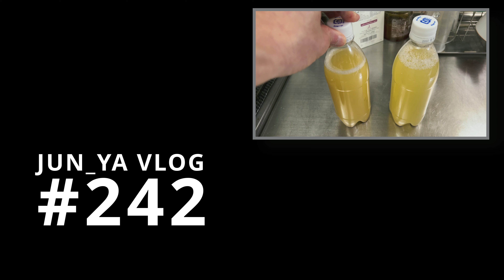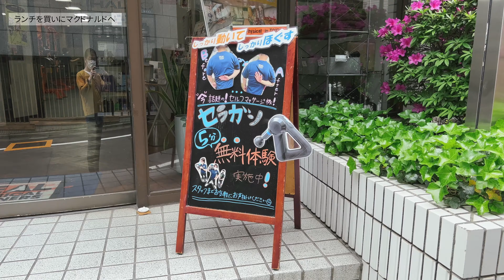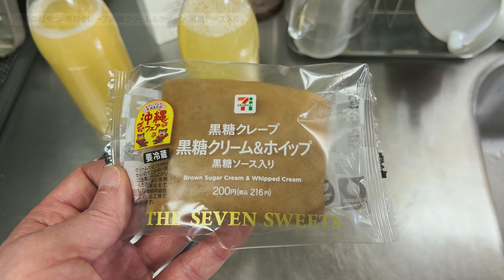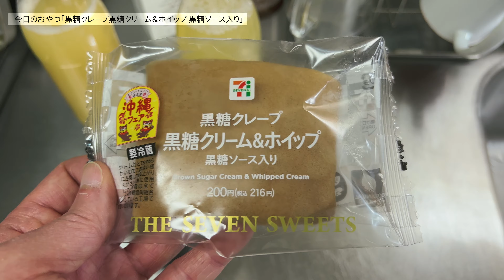vlog: 242 「マンション建設の工事音が大きかったのでClarity Vxに頑張ってもらった | リンゴ酵母ちゃん復活作戦改めプロジェクト・ヘイル・メアリー」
近くでやっているマンション建設の工事音が今日はなかなか大きかったのでClarity Vxが活躍しました。
リンゴ酵母ちゃん復活作戦は今後、プロジェクト・ヘイル・メアリーと呼びます。読んだ方なら「ふふ」ってなるかも。

00:00 オープニング
00:12 近所の建設工事の音をClarity Vxで取り除くテスト
01:03 ランチを買いにマクドナルドへ
02:56 今日のおやつ「黒糖クレープ 黒糖クリーム＆ホイップ 黒糖ソース入り」
03:38 リンゴ酵母ちゃん復活作戦、あらためプロジェクトヘイルメアリー

オープニングの音楽はuppbeat.ioで提供された楽曲、BGMはDyallaの「By The Sea」「Hush」、アウトロの音楽はAndrew Applepieの曲、「Loging」を利用しています。